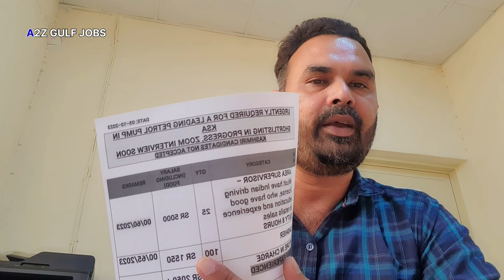Saudi Jobs Vaccancy | Store Incharge jobs | Cashier jobs | Area Supervisor | Top Urgently Hiring Job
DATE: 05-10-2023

URGENTLY REQUIRED FOR A LEADING PETROL PUMP IN

KSA

SHORTLISTING IN PROGRESS, ZOOM INTERVIEW SOON

KASHMIRI CANDIDATES NOT ACCEPTED

CATEGORY

SALARY (INCLUDING FOOD)

AREA SUPERVISOR- SR 5000

Must have Indian driving license, who have good education and experience in retails sales DUTY 8 HOURS

CASHIER

STORE IN CHARGE

SR 1550

(GULF EXPERIENCED

SR 2050 + over time

Accommodation, medical transportation provided by Company

CANDIDATES MUST BE CLEAN SHAVED

AREA SUPERVISOR JD

1) Age limit

- (25-40 yrs)

2) Duty Hours - 8 hours as per Saudi labor law.

4) Driving License - Both valid and expired licenses will be accepted.

7- Education - Retail/ FMCG/C-Store (preferably in

8- Experience GCC)

- Graduation in business

Qualification: Graduate

bahrin jobs
Bahrain Jobs Vaccancy
vacancies 2023
dubai jobs 2023online apply
gulf job vacancy 2023malayalam
gulf job vacancy 2023driver
dubai job vacancy 2023freshers
Oman jobs 2023malayalam
airport jobs
driver jobs
sales executive jobs
storekeeper jobs